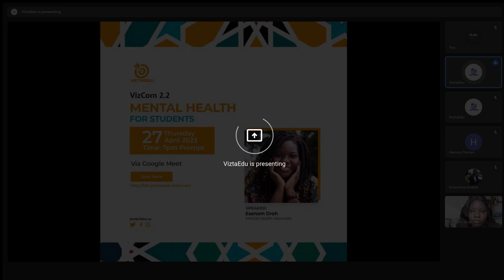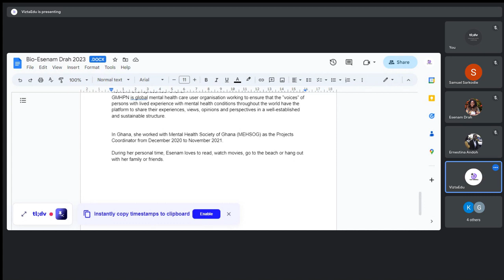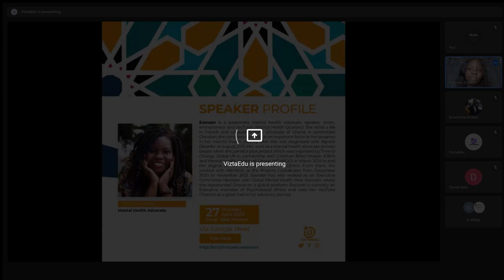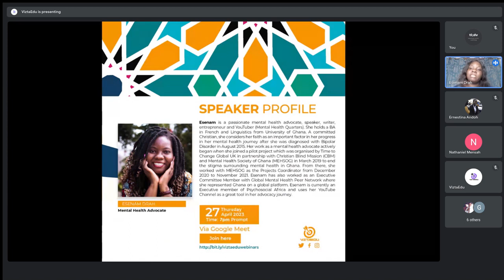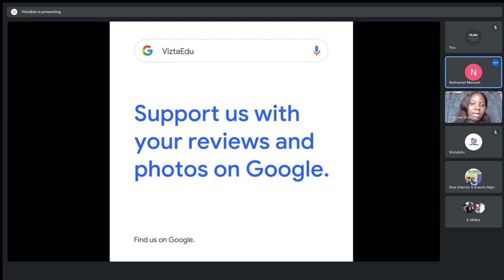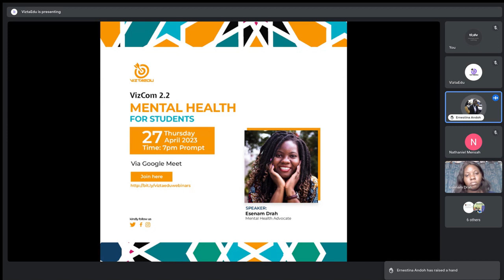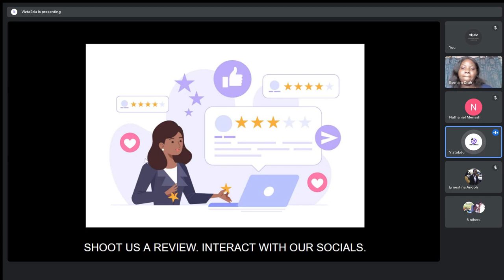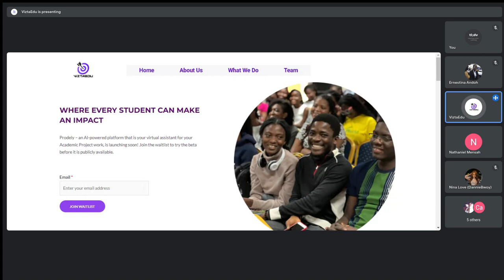Mental Health for Students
Mental Health for Students | Vizcom 2.2

On ViztaEdu's April 2023 webinar, we had a very interesting discussion with Esenam Drah , a Mental Health Advocate.

Date recorded: Thursday 27th April, 2023.

Join our monthly webinars on the Last Thursday of every month at 7pm GMT